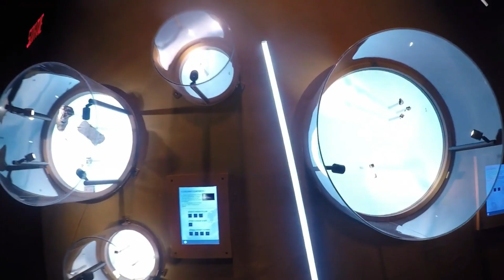Rio Tinto Alcan Planetarium Montreal, Canada Space for Life _ Planétarium de Montréal